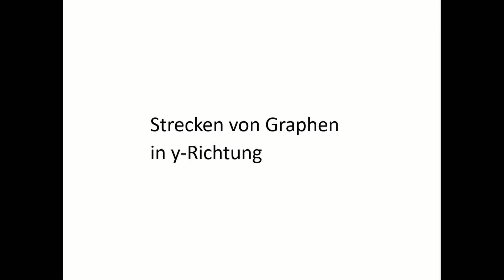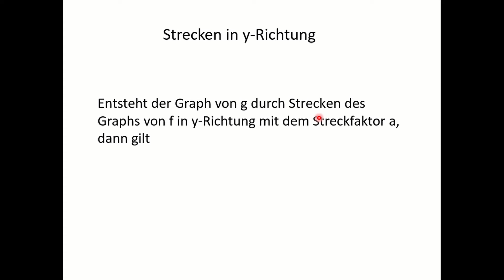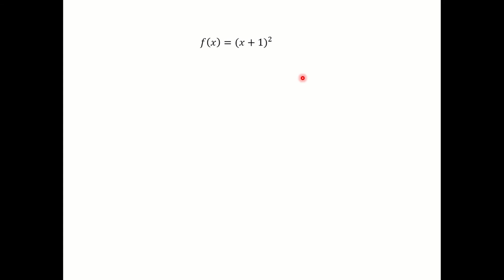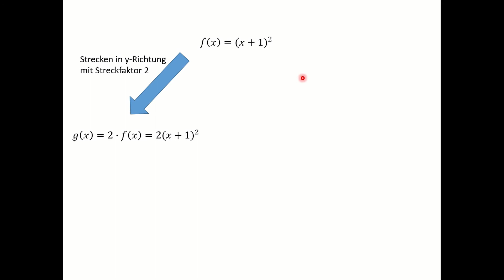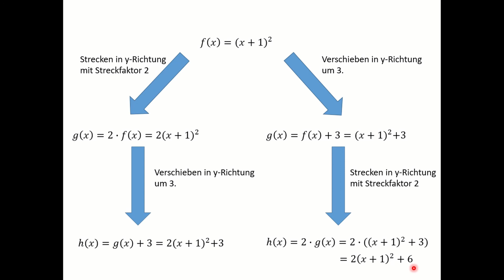Funktionsgraphen in y-Richtung strecken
In diesem Video zeige ich dir wie sich das Strecken des Graphens einer Funktion auf die Funktionsvorschrift auswirkt und wie das Strecken in y-Richtung mit dem Verschieben in y-Richtung interagiert.